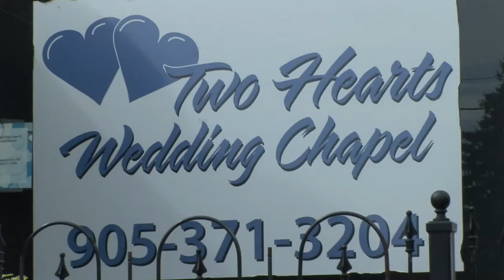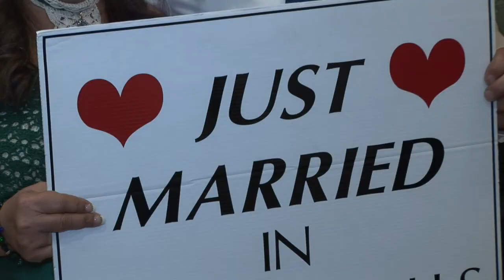Sept 20 2018 Wedding Ceremony Two Hearts Chapel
Wedding Ceremony only MPEG 2 16 by 9